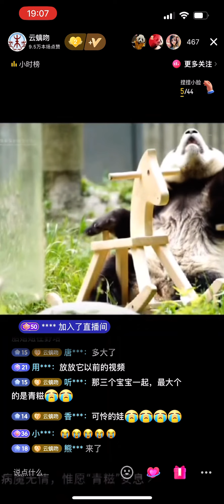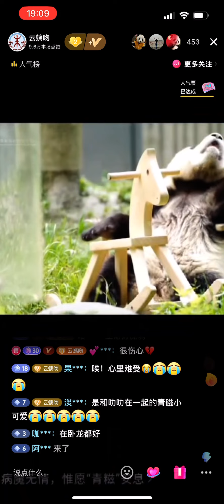大熊猫青糍于3月23号因病去了潘达星,宝贝愿你在潘达星没有病痛panda Qing chi leave us. Dear baby wish you good in another world🙏🙏